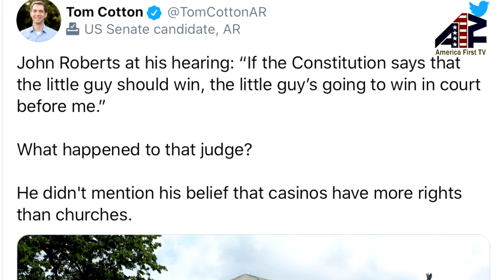04 NOTICIARIO PROGRAMA